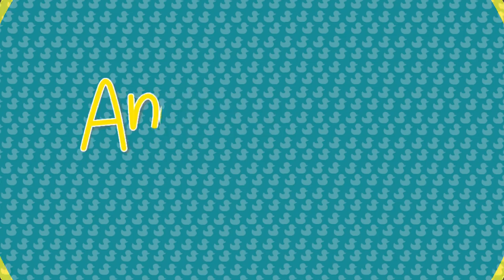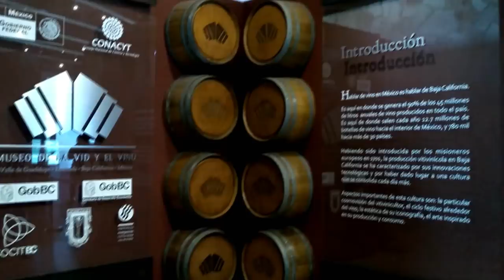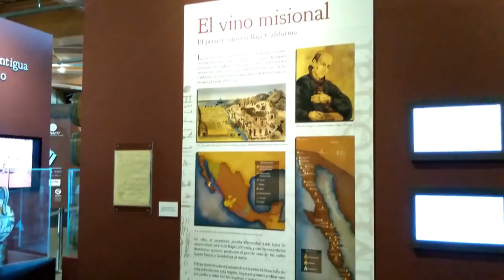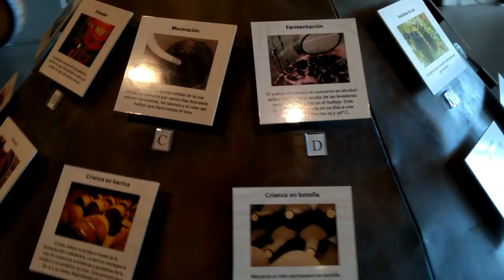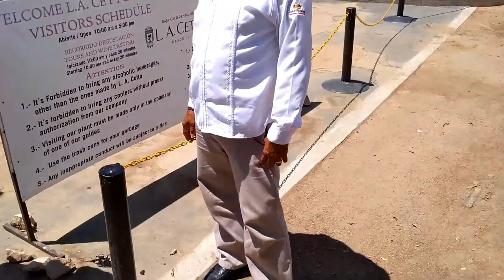MUSEO DEL VINO, L.A. CETTO, SANTO TOMÁS 🍷 | VLOG | Andrea Silva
¡Hoy traigo para ustedes el primer vlog en el canal! Hace poco viajé a Ensenada por parte de la escuela a la ruta del vino y quise aprovechar para grabarles nuestro recorrido y platicarles un poco de lo que aprendí allá, espero que les guste mucho ♥ Esta es la primera parte del vlog, espera la segunda parte la próxima semana

Y activa las notificaciones para que no te pierdas ningún video ☺♥

¡Hola! Bienvenido/a, yo soy Andrea Silva ☺
En este canal podrás encontrar vídeos variados que van desde recetas de cocina (principalmente postres), diy, tejido, tags con los que podrás conocerme un poco más y pasar un buen rato, y algunas cosas más que espero sean de tu agrado! Subo un vídeo nuevo cada semana.